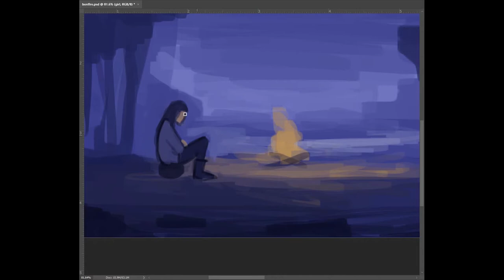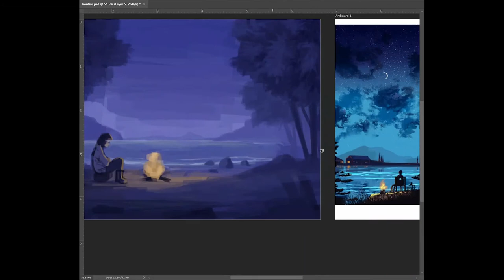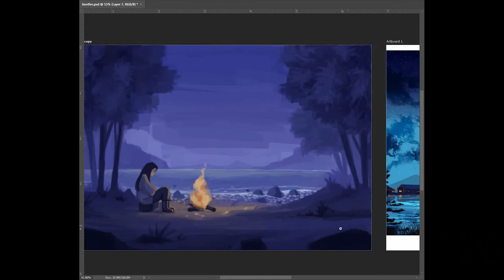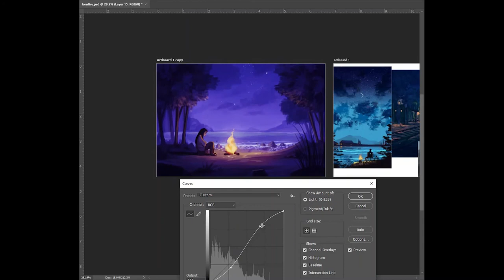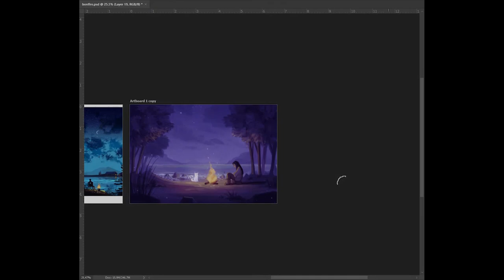Bonfire - Digital Painting Process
A speedpaint of my latest piece 'Bonfire' 🔥🌌 I hope you find this helpful.

Let me know if you guys have any suggestions!

Ji-Euns Sunset by - City Girl
Palette by - City Girl